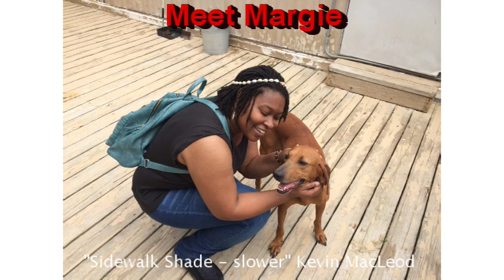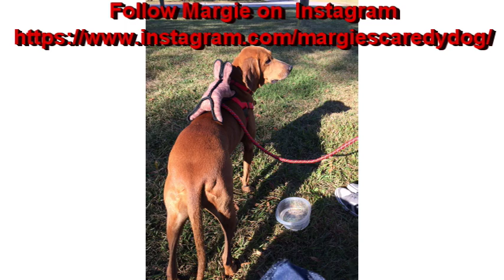Meet Margie: a dog after my heart